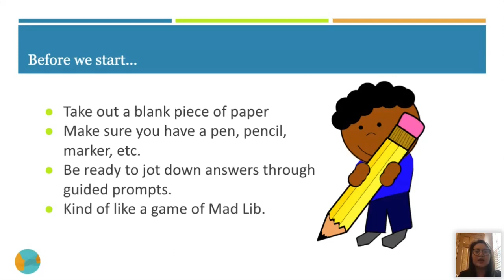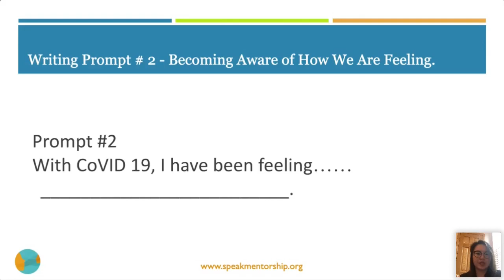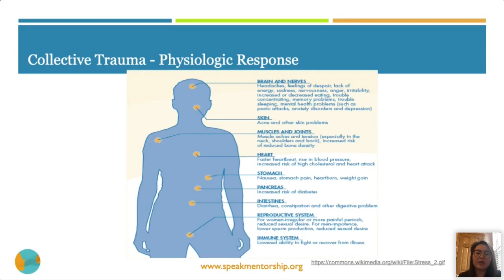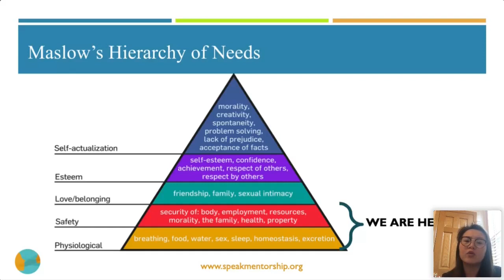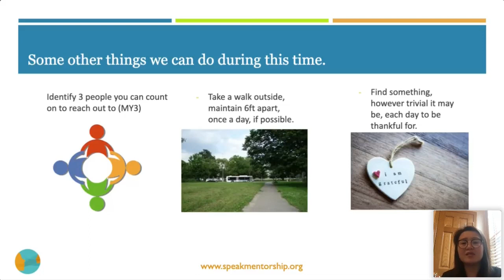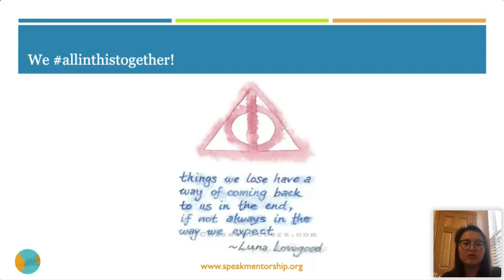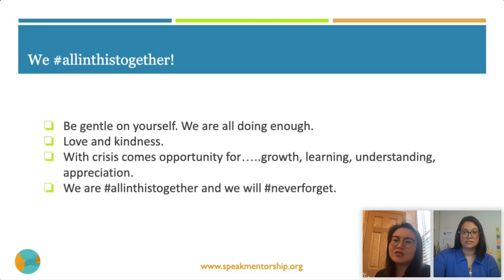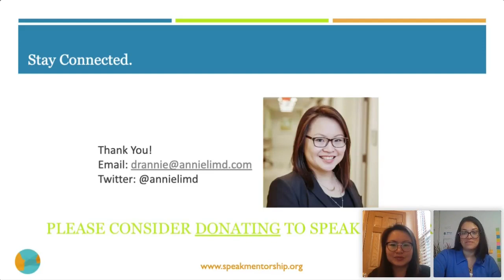Annie Li May 2020 allinthistogether Emotional Wellness Through Collective Experiences During Covid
Annie S. Li, MD is an Assistant Professor of Clinical Psychiatry at Weill Cornell Medicine in New York and serves as Chief of Pediatric Emergency Psychiatry Service, a role reflecting her professional interest in trauma/mental health crisis work, and exploring the intersection of adverse childhood experiences on child and adolescent development. She is dual board certified in General and Child and Adolescent Psychiatry. Dr. Li received her Bachelor in Sciences from Stony Brook University and her medical degree from Albert Einstein College of Medicine. She trained at New York Presbyterian - Weill Cornell Medical Center for general psychiatry residency and completed specialized training in child and adolescent psychiatry at the combined New York Presbyterian - Cornell/Columbia program. As an Asian American immigrant, she is focused on understanding how immigration and acculturation can impact emotional and mental well being in youths. Actively involved in advocacy work, Dr. Li is a board member of the New York Council on Child and Adolescent Psychiatry, an affiliated faculty member for the MGH-Center for Cross Cultural Student Emotional Wellness, and has collaborated with local organizations such as the Chinese American Family Alliance for Mental Health on community events. She has also spoken in national meetings for the American Academy of Child and Adolescent Psychiatry and the American Psychiatric Association. In 2018, she co-founded and became co-chair of the Asian Caucus in the American Academy of Child and Adolescent Psychiatry. Outside of her role as a psychiatrist and advocate, Dr. Li also navigates the adventures of motherhood with two young children. During the CoVID-19 pandemic, Dr. Li continues to work in the emergency room and is working with colleagues to explore the mental health impact CoVID-19 has on youths.